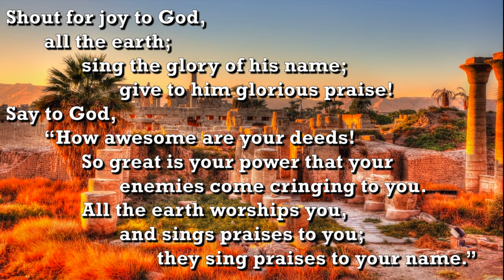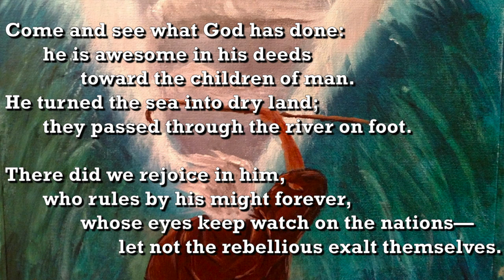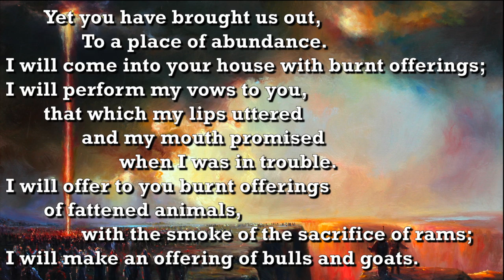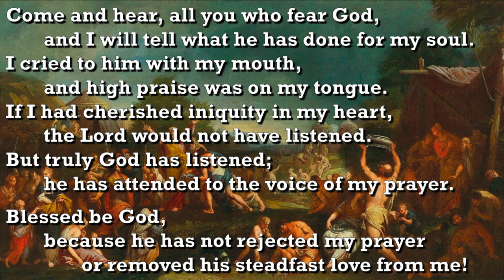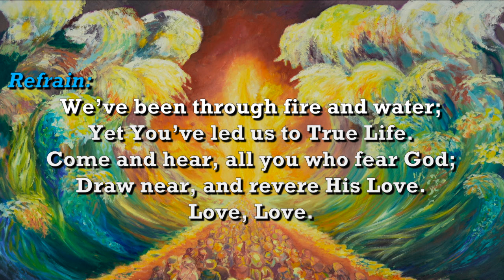Psalmody (Psalm 66:1-20)